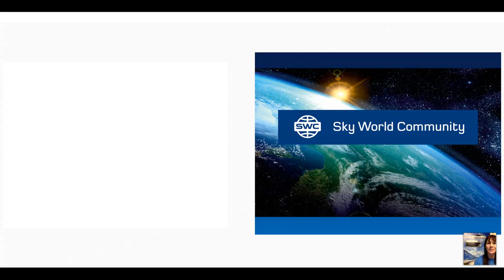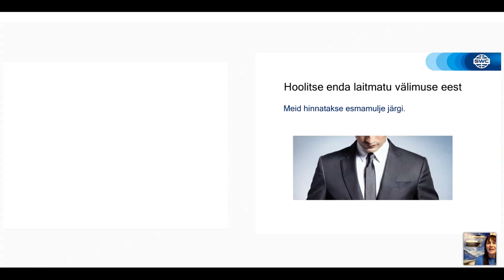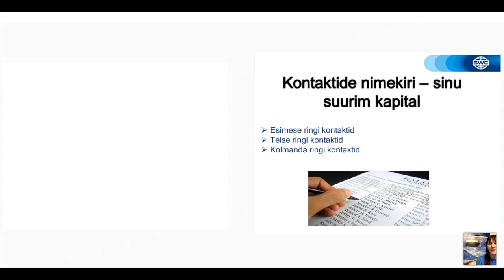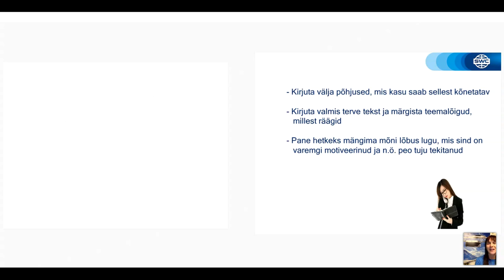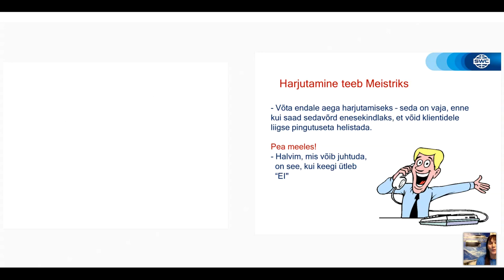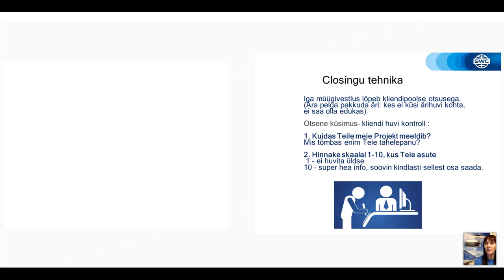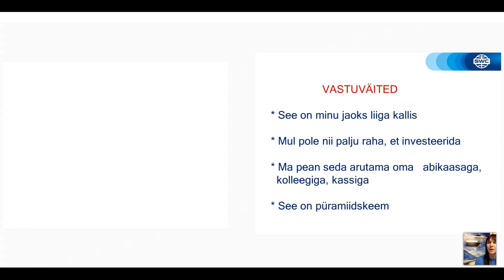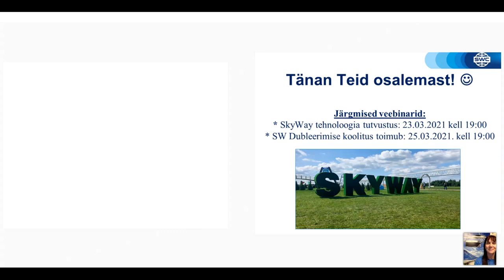Estonia. Webinar 11.03.2021. Duplication: a successful business building system.